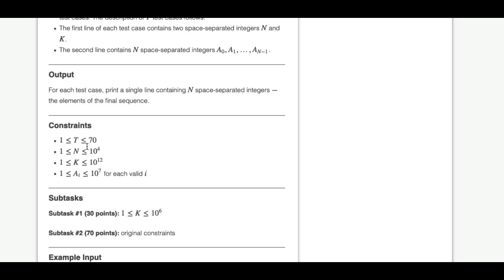Array Modification: Codechef Oct Long'19 Div 1 +2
Happy Coding